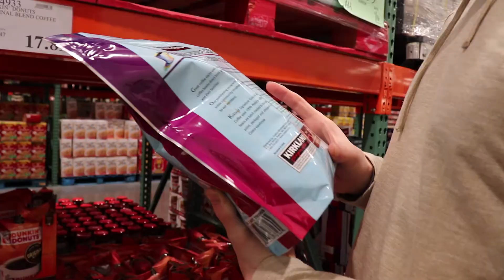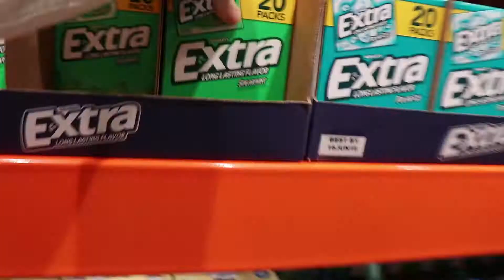LIFE WITH A HILARIOUS WIFE!